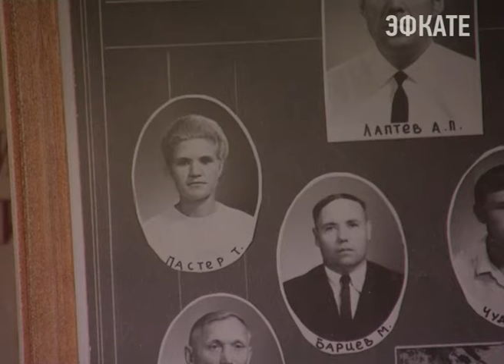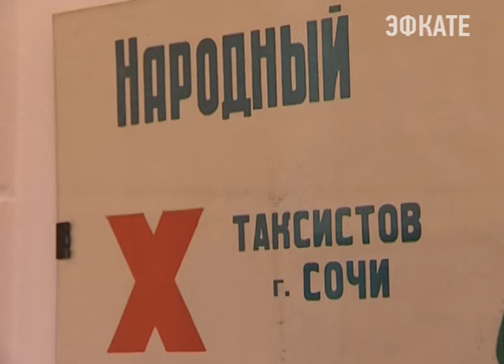В Сочи открылась выставка "Поющий город". Новости Сочи Эфкате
Сегодня в музее «Дача певицы Валерии Барсовой» открылась выставка, посвящённая предстоящим Хоровым Играм в Сочи. Первыми её посетителями стали воспитанники музыкальных школ города.
Сочи. Новости.
Телеканал Эфкате.